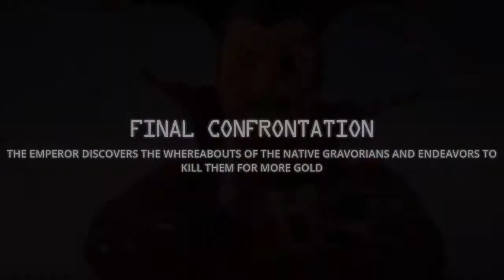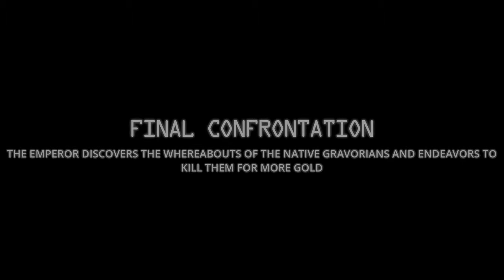The Deadly Tower Of Monsters (Part 34)